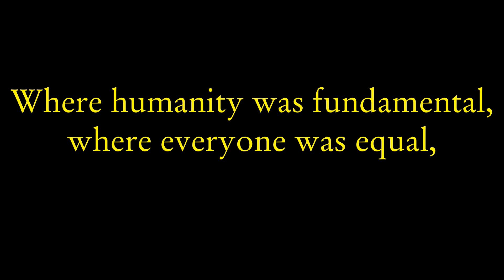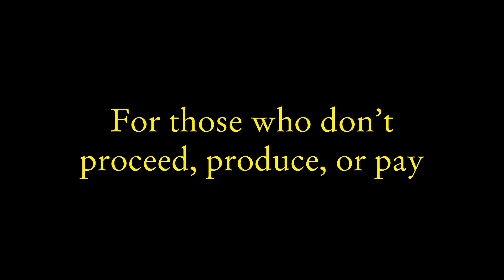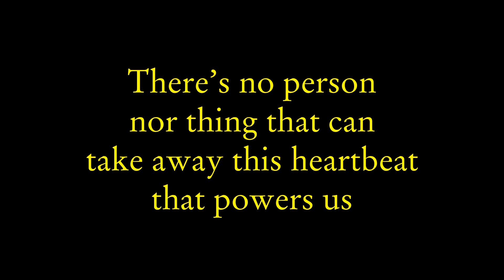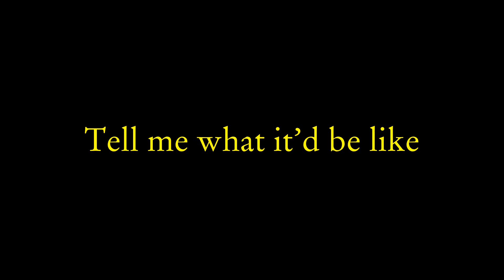Ana Tijoux - All That Is Solid Melts Into Air (English Lyric Video)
Ana Tijoux - Todo Lo Sólido Se Desvanece en el Aire (2014)

Lyrics and Music: Ana Tijoux & Andrés Celis
Translation and Lyric Vid: Henry Gales